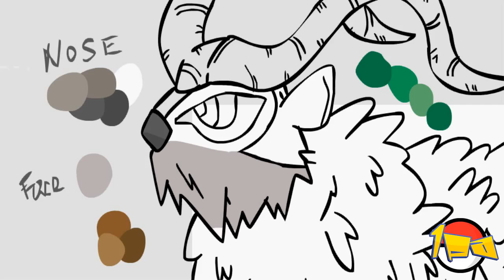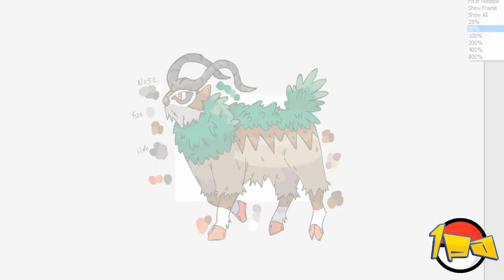Pokémon X & Y: Gogoat Speedart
Video courtesy of Planet Poke content creator "1pokearts"

Planet Poke is the first Pokemon network on YouTube!